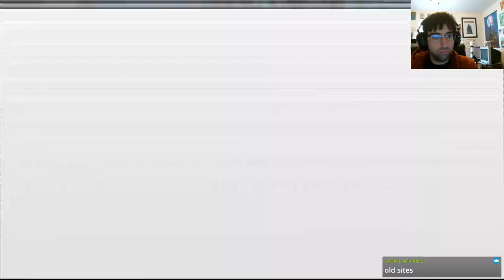The Legend of Dragoon Part 17 | Phantom Ship Part 2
Hey all,

In this episode I run around in the Phantom ship trying to find out what else I need to do.  The internet came to my rescue.

00:00:00 - Intro
00:03:56 - Start!
00:35:45 - Counting Ghosts!
00:50:27 - Magician Body!
00:55:05 - More exploring!
01:02:30 - The Ghost Captain!

Catch me when I stream.  or on youtube.

Tired of pairing with randoms who aren't well versed in your video game?  Do you want to play games with a person who respects you?  Do you need a tank for your party?  If so, consider using Rent-A-Gamer for your next gaming session.

Rent-A-Gamer is a gaming companionship service where you can rent a gamer for 60 minutes to play any online game with you.  Companions give you their undivided attention and make sure you have a fantastic, and fun, gaming session.